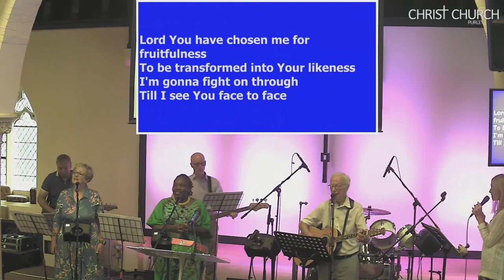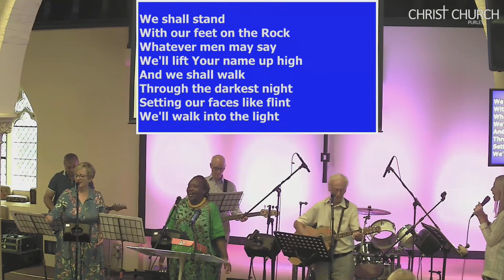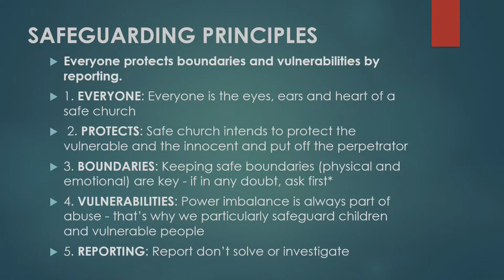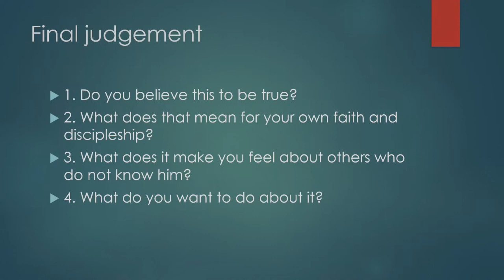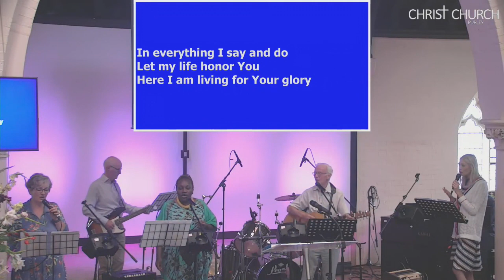Worship service 17 September 2023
KINGDOM: Jesus Christ, the King and His Kingdom
Kingdom Mess Matthew 13:24-30
Sermon by Rev Doug McHardie